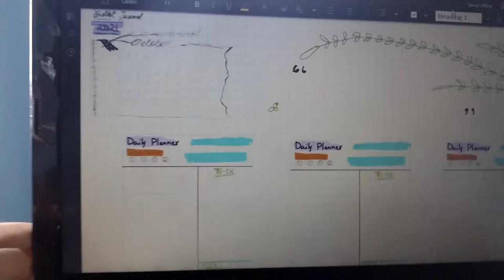STUDY VLOG WITH A PINCH OF LIFE UPDATE IN THE TOP|SuCha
Hello guys ,
The answer of the last videos question was answered by XpertAsh, my  thank you for your time on solving the answer lolllll XD

laike,sheare subascribe!
1. Music by Jess Josie Lee - If